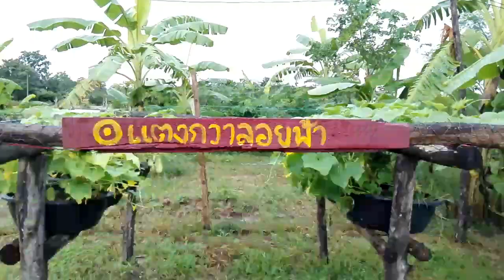ปลูกผักบุ้งบ้านๆ l ปลูก 2 นาที 7 วันได้กิน l กินได้ทั้งปี